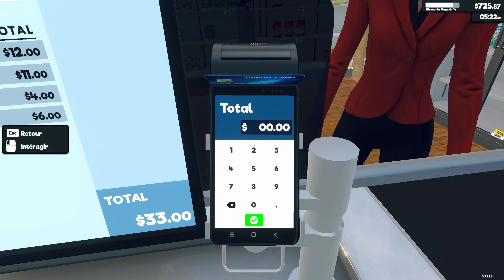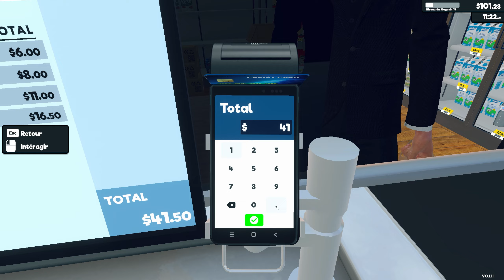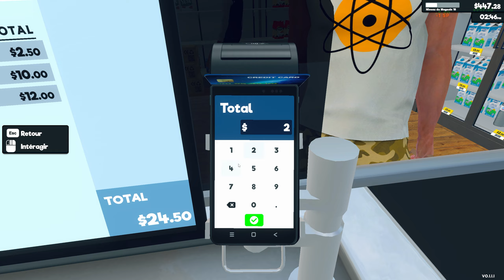NOUVELLE licence, NOUVEAU RECORD et on AGRANDIT le supermarché - Supermarket Simulator - E08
Découverte du gameplay du jeu Supermarket Simulator, disponible en early access depuis quelques jours!

Je vous propose de construire et gérer avec moi notre supermarché POWERMARKET dans le jeu Supermarket simulator.

Dans ce jeu, nous allons pouvoir approvisionner les rayons, fixer les prix comme on le souhaite, encaisser les paiements, embaucher du personnel, agrandir et aménager notre magasin.

Le jeu est développé par Nokta Games, petit studio de jeu indépendant fondé en 2017 en Turquie.

Mon Setup:

Carte mère ASUS ROG Strix B760-A Gaming WiFi D4
CG MSI GeForce RTX 4060 Ti VENTUS 3X 8G OC
CPU Intel® Core™ i5-14600K
RAM Corsair Mémoire de bureau Corsair VENGEANCE RGB PRO SL 64 Go (4x16 Go)
HDD Crucial P5 Plus 2To SSD
Boîtier NZXT H9 Flow blanc
Ventilateurs Cooler Master MasterFan MF120 Halo White Edition ARGB
Alimentation Corsair RM850e
Watercooling AIO Cooler Master MasterLiquid PL360 Flux White Edition
Clavier Calibur V2 Pro
Souris Glorious Gaming Model O: Cooler Master MasterFan MF120 Halo White Edition ARGB
Tapis de souris SteelSeries QcK XXL
Ecran KOORUI 27E6QC
Casque Logitech G PRO X
Enceintes Creative GigaWorks T40 Series II

Supermarket Simulator est un jeu de simulation captivant qui met les joueurs dans la peau d'un gérant de supermarché. Avec son gameplay immersif, ce jeu offre une expérience unique en permettant aux joueurs de construire et de gérer leur propre supermarché.

Le jeu commence par la création du supermarché à partir de zéro. Les joueurs peuvent choisir le mobilier du magasin et sélectionner les produits à vendre. Chaque décision a un impact sur la réussite du supermarché, car il faut tenir compte des besoins et des préférences des clients.

Une fois le supermarché ouvert, les joueurs doivent gérer tous les aspects de son fonctionnement. Cela comprend l'approvisionnement en marchandises, la fixation des prix, la gestion du personnel, et la satisfaction de la clientèle. Les joueurs doivent également surveiller les tendances du marché et s'adapter aux demandes changeantes des consommateurs.

Le jeu propose une grande variété de produits à vendre, allant des produits alimentaires aux articles ménagers en passant par les produits de beauté. Les joueurs peuvent organiser des promotions spéciales, et optimiser la disposition des produits en magasin pour maximiser les ventes.

En plus de gérer le côté commercial du supermarché, les joueurs vont devoir prochainement également prendre en compte des facteurs tels que la propreté du magasin, la sécurité du magasin pour empêcher les vols, et la satisfaction des employés. Cela impliquera sans doute de gérer les horaires de travail, de former le personnel, et de résoudre les conflits internes.

Le jeu est constamment mis à jour avec de nouveaux contenus, notamment de nouveaux produits, fonctionnalités de gameplay, et défis à relever. Les développeurs écoutent attentivement les retours des joueurs pour s'assurer que le jeu reste amusant et stimulant.

Supermarket Simulator offre une expérience de jeu addictive et immersive qui permet aux joueurs de vivre la passionnante vie d'un gérant de supermarché. Avec ses nombreux défis et possibilités de personnalisation, ce jeu promet des heures de divertissement pour les amateurs de simulation et de gestion. Que vous soyez un passionné de commerce ou simplement curieux de voir ce que c'est que de diriger un supermarché, Supermarket Simulator vous offre une expérience de jeu inoubliable.